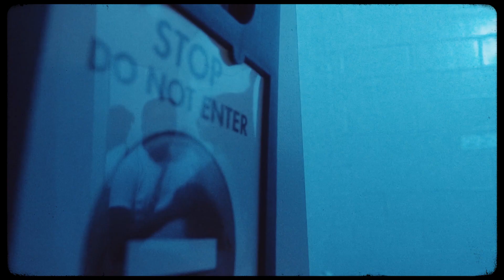SEGA - Get Me Lit (Official Music Video)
Watch the official music video for "Get Me Lit" by SEGA.

Shot, Directed & Edited by Orazio & Dave Suals

2019 RESERVED TO SECRETSOUNDCLUB®